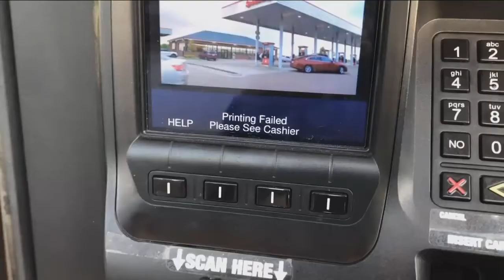Truck trailer stolen from gas station while owner was inside